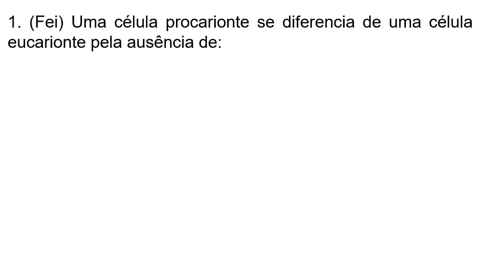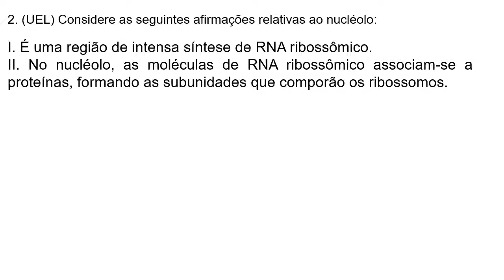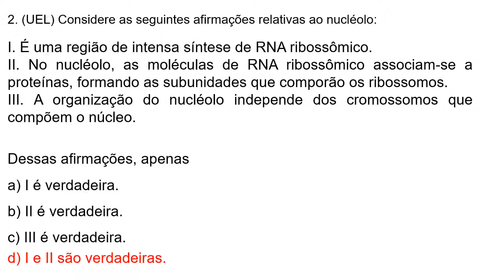EJA/BIO - M2 - Agenda 13 - Atividade